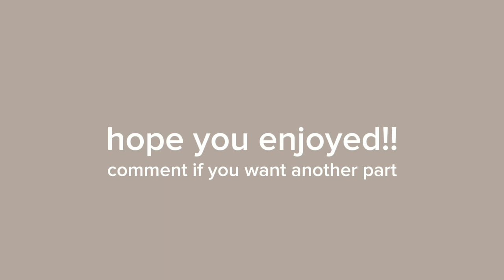Taylor Swift being herself for 5 minutes straight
this took so long and now my storage is dead soo I hope you enjoy!!